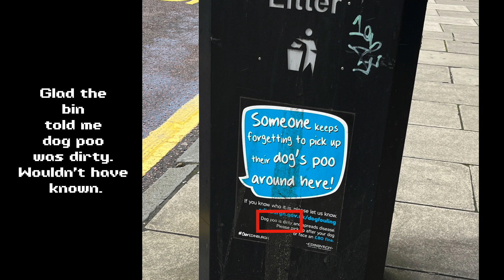ThatBaldyFella's Edinburgh Fringe Diaries '23 - Day 19-20 (21st-22nd Aug)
Does anyone even really read these bits?